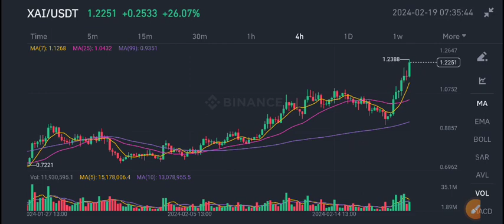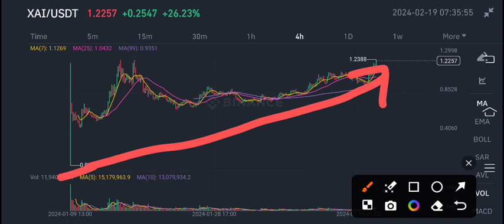XAI Coin Price Today! XAI Price Prediction! XAI News Today